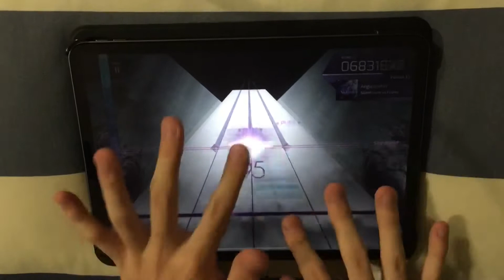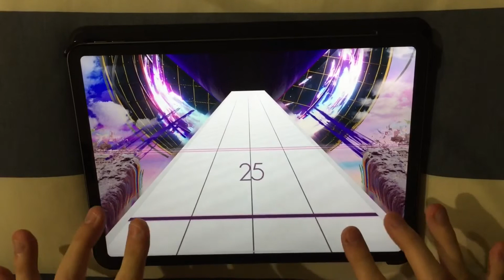Aeglessker 初見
player:chr

後半訳分からん